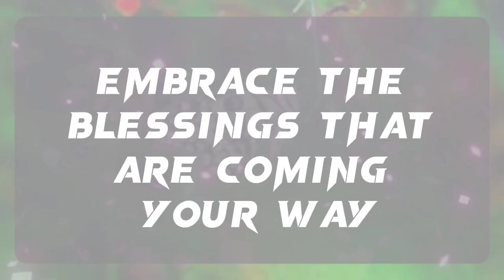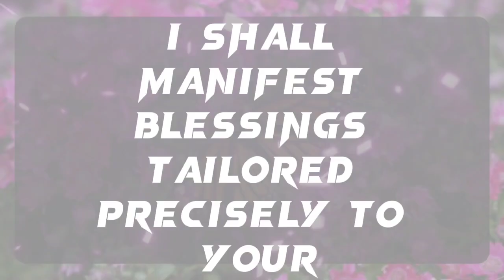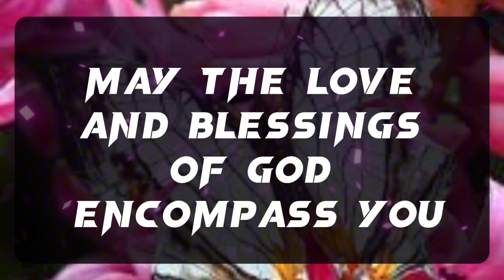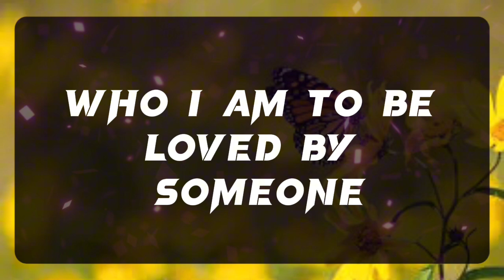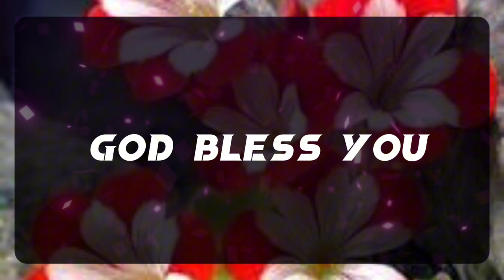💌 God Message: THE PERSON WHO IS ON YOUR MIND IS GOING TO HOLD YOUR...✝️ Angels Message